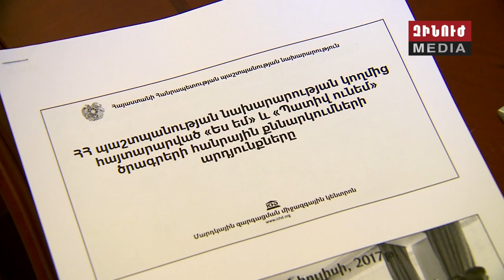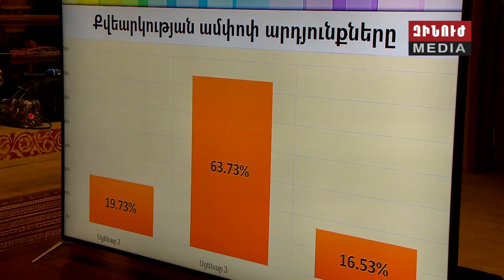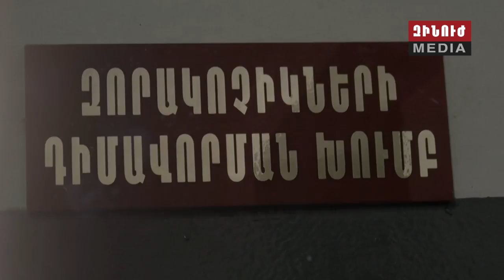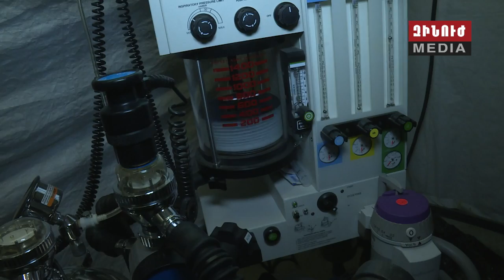Զինուժ / Zinuj / Зинуж 15.07.17